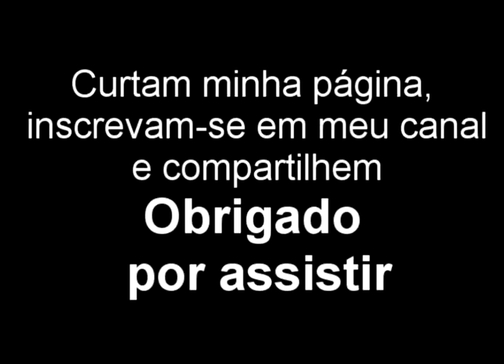Versos simples - interpretação: Lis Squinelato e Timóteo Squinelato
Música "Versos Simples" de Chimarruts na interpratação de Lis Squinelato e Timóteo Squinelato!!

Esse vídeo é o primeiro de uma série onde estarei convidando alguém para gravar comigo, E para começar, nada melhor do que minha esposa cantando essa bela canção!!

Song "Versos simples" by Chimarruts execution of Lis Squinelato e Timóteo Squinelato!!

This is the first video of a series  where i will be inviting anyone for record whith me. and for to start nothing is best that my wife sing this beautiful song!!

Thank you for to watch!!